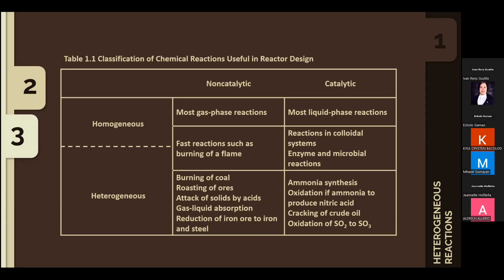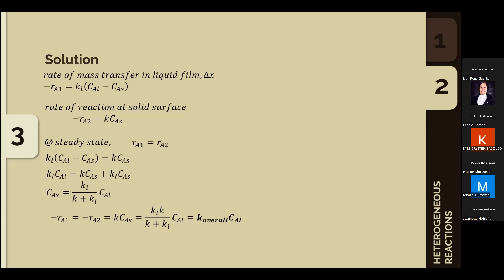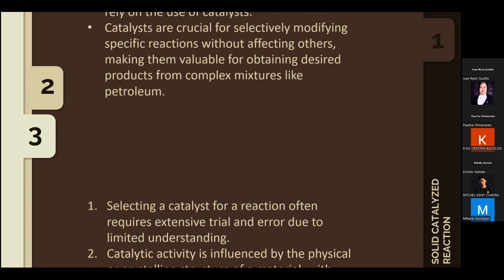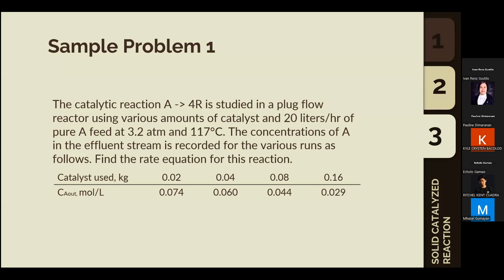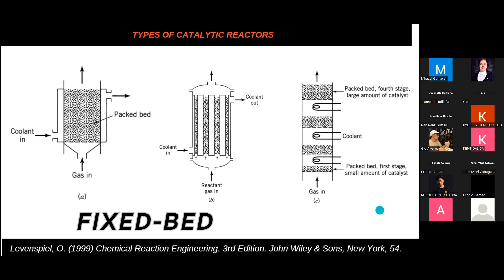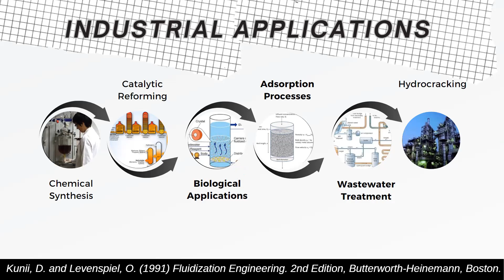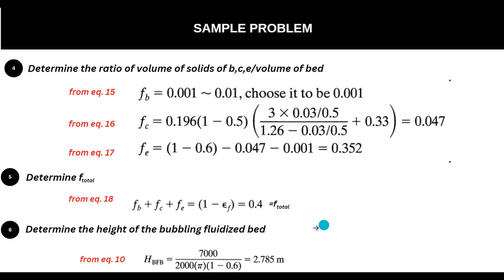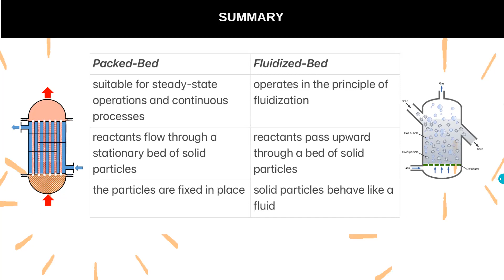Heterogeneous Catalysis, Fluidized Bed and Packed Bed Reactors (Group Reporting)